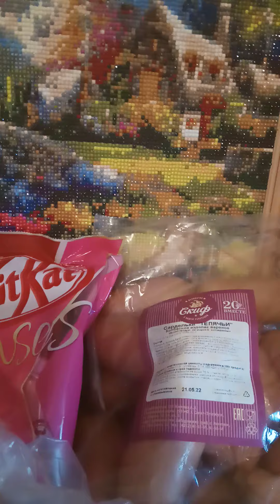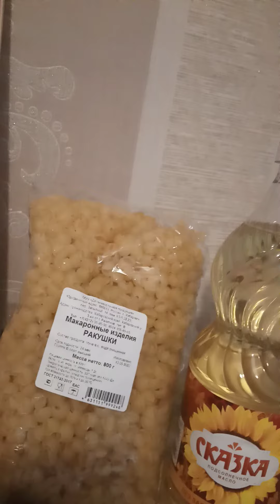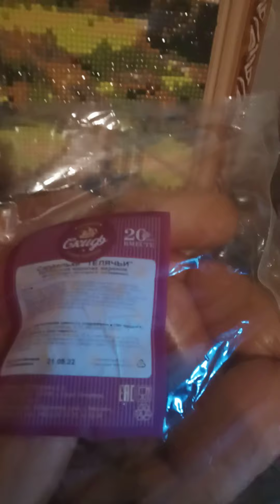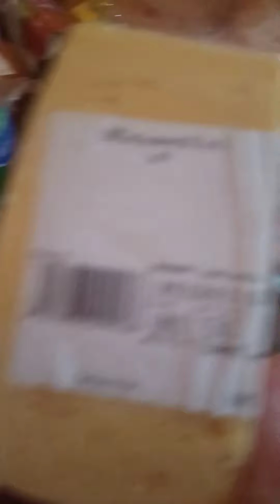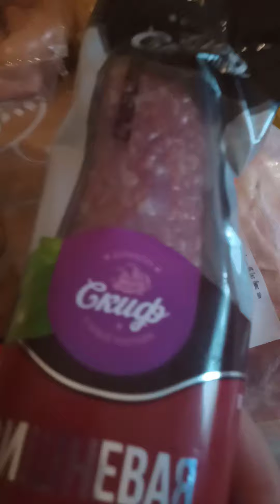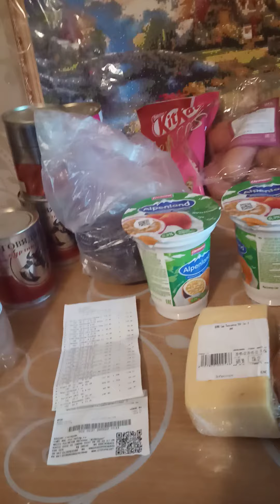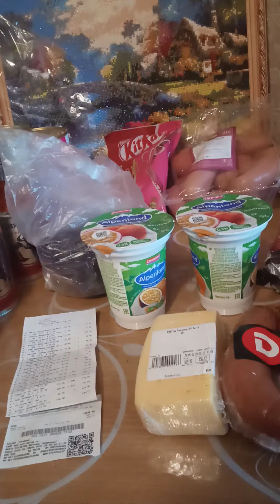обзор покупки в магазине доброцен